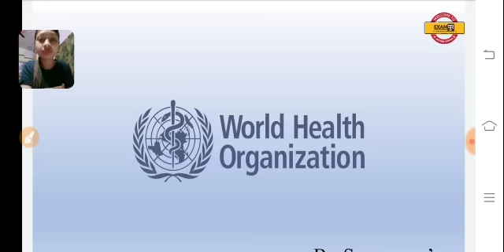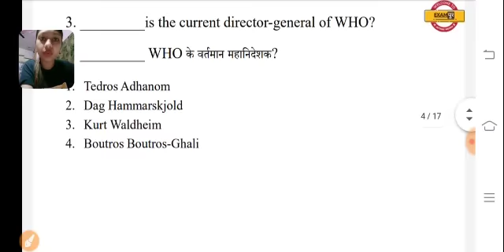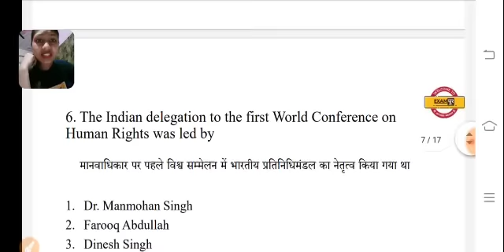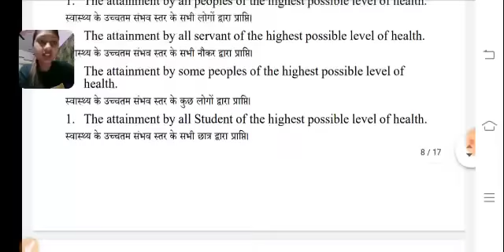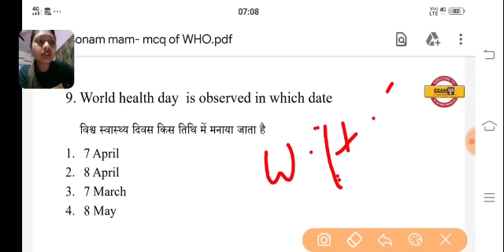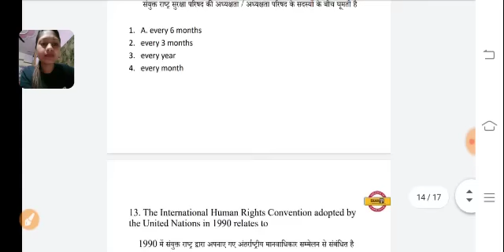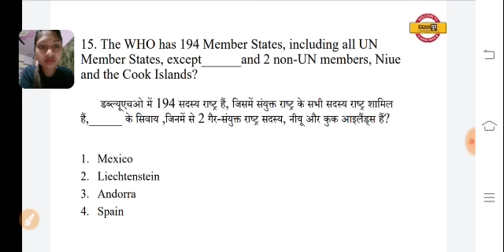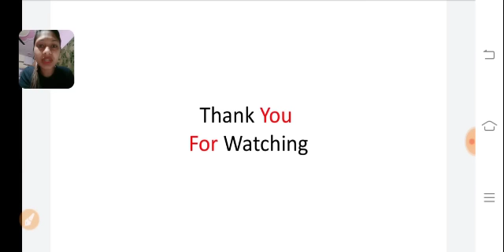For All Exams || World Health Org. || by Sonam Ma'am || Most Expected Questions